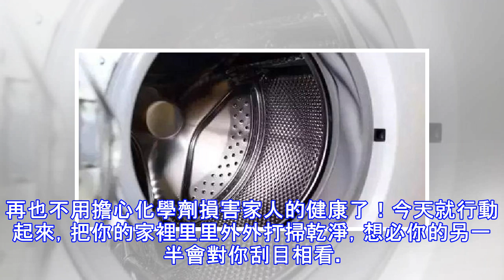洗衣機太髒丟個檸檬進去就行？別鬧！其實她是這麼乾的。。。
去污漬要用醋。看到髒兮兮的地板磚是不是有些發愁呢？現在，你只需要塗上一些醋在污漬的地方，然後慢慢烘乾，等待一會讓它慢慢溶解。接下來，只需要在剛才有污漬的地方灑上水，然後用毛巾擦幾下，奇蹟出現了－頑固的污漬不見了。蘇打粉解決地毯污漬。地毯清潔起來是個大問題，我們要用到的方法很簡單。在地毯上灑上一些蘇打粉，然後等候一刻鐘左右。讓後，只要用吸塵器打掃地毯就可以了。這個方法還可以幫助你把家裡的灰塵和討厭的氣味除乾淨，是不是很棒！氨水清潔窗戶。想要讓你家的窗戶一塵不染，那就要拜託氨水了。按照1:10的比例將氨水調入清水中，小心擦拭玻璃窗。要確保你的窗戶徹底乾淨，擦拭的時候儘量選擇超細纖維的毛巾或者紙巾，...